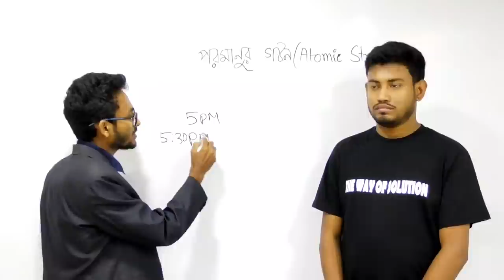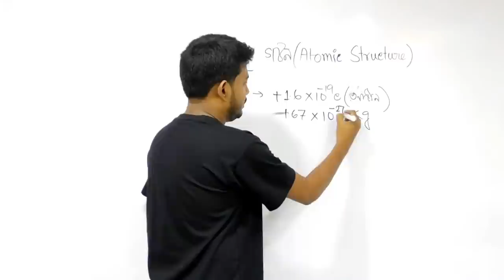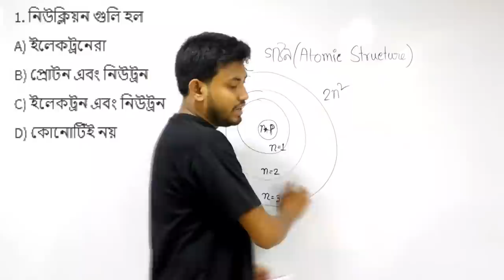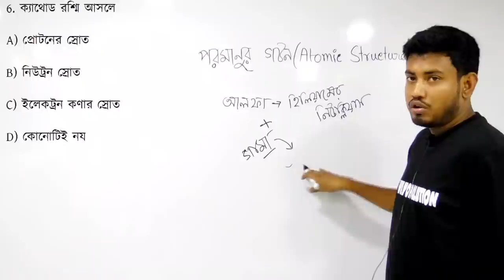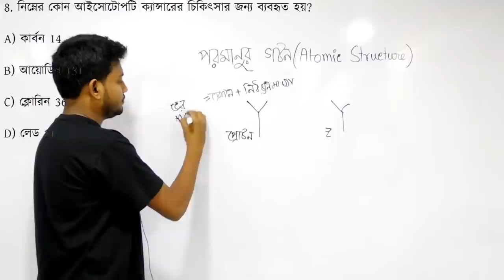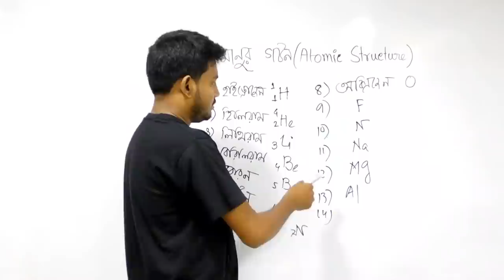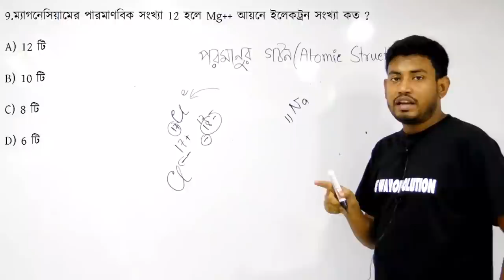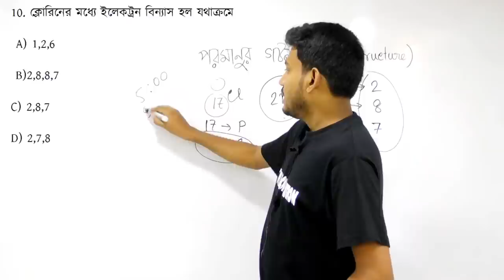🔴Live Mock Test -1|WBP 2020|WBCS|পরামানুর গঠন |Atomic Structure| MCQs